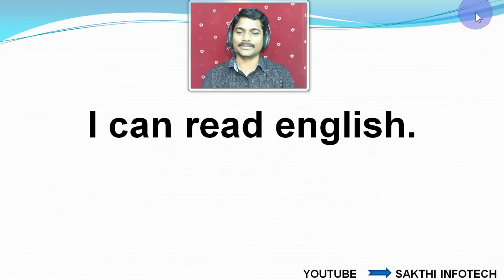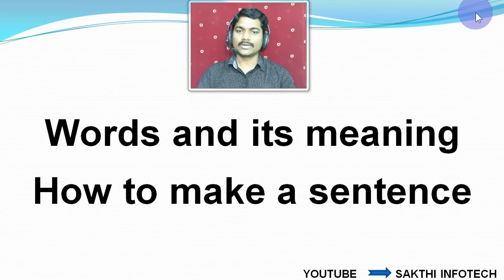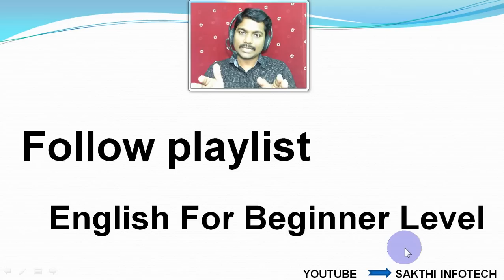LESSON 0 INTRO ENGLISH FOR BEGINNER LEVEL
ENGLISH FOR BEGINNER LEVEL

5000 ENGLISH WORDS AND MEANINGS FOR STARTER LEVEL
LEARN ENGLISH THROUGH WHATSAPP MESSAGES
INTERNATIONAL PHONETIC ALPHABET
LEARN ENGLISH THROUGH STORIES FOR INTERMEDIATE LEVEL
LEARN ENGLISH THROUGH ENGLISH CONVERSATION FOR INTERMEDIATE LEVEL
LEARN ENGLISH THROUGH JOKES ( ஜோக் ) FOR INTERMEDIATE LEVEL